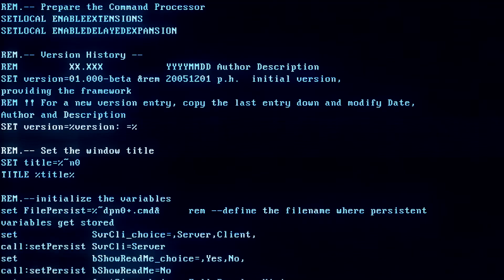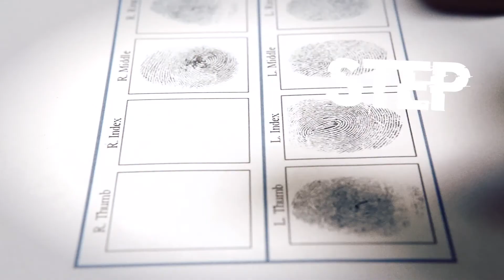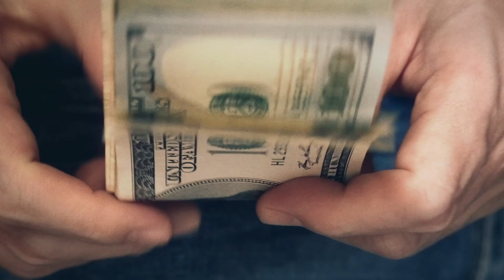The King's English | Ill-Gotten Gains - lyric video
The King's English video for the 2022 track "Ill-Gotten Gains"